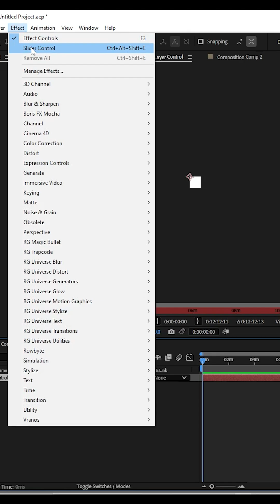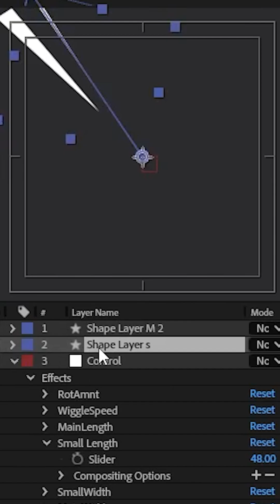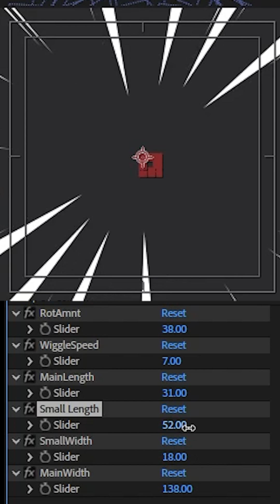How to make Anime Speed Lines 🎥After Effects Index Expressions Tutorial byRyan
Make speed lines the Speedy way - With Expressions!
The index expression is valuable for duplicating layers and having them each in their own spot.  Just multiple index by a variable,  and POW!  Everything is in its right place.

Welcome to After Effects Tutorials byRyan! 🎥✨
Your ultimate resource for mastering Adobe After Effects. Whether you’re a beginner or a motion graphics enthusiast, my channel dives deep into every layer, effect, and shortcut to help you create professional-level animations and visual effects.

🎯 With step-by-step tutorials, creative tips, and practical insights, this channel will make After Effects less intimidating and more fun. From animating memes to crafting stunning visuals, there’s something here for everyone!

Have a specific question or request? Drop a comment—I’m serious about creating tutorials tailored for you. Let’s transform your creative ideas into reality, one keyframe at a time!